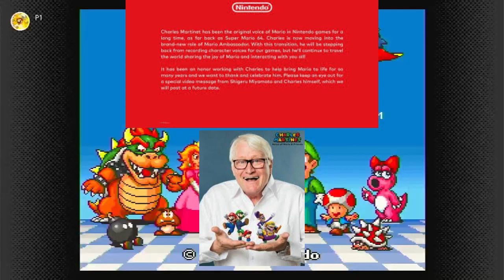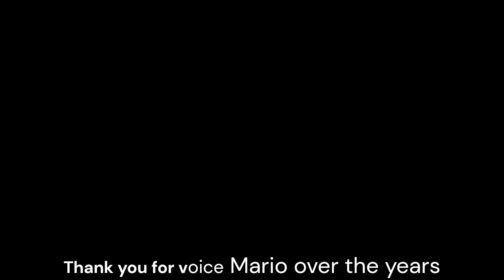A Tribute To Charles Martinet,the one who voice mario over the years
My name is PeaShooterGamer2000 and welcome to a Family-friendly gaming channel i do all sort of video games on this channel like Mario plants vs zombies and Kirby and anything gaming in general,hey guys i got the news that charles martinet the one who voice mario is retire from voice mario and to honor him here is a tribute who voice many characters over the years do forget to like and subscribe if you support charles martinet
-timestamp-
0:00 Peashooter talking about his retirement
1:42 Super Mario 64 staff roll
5:00 ending